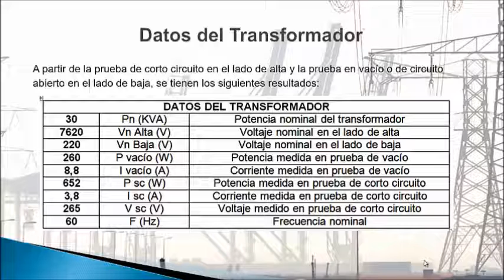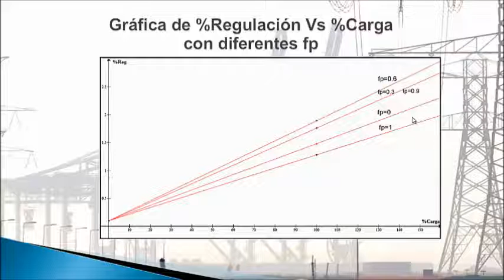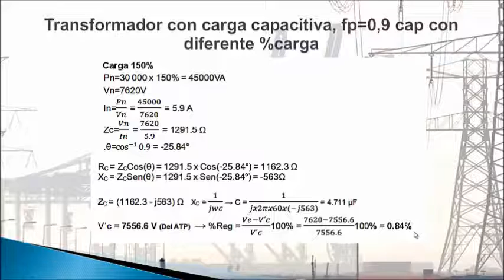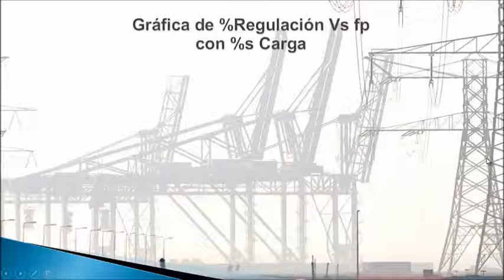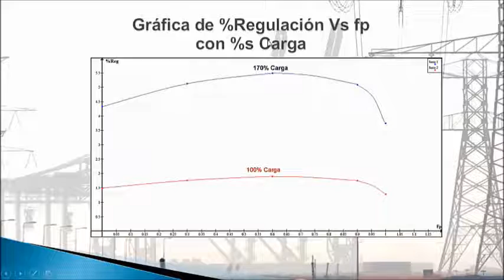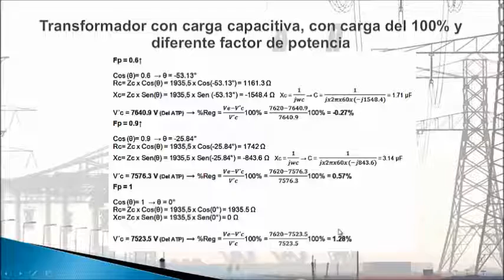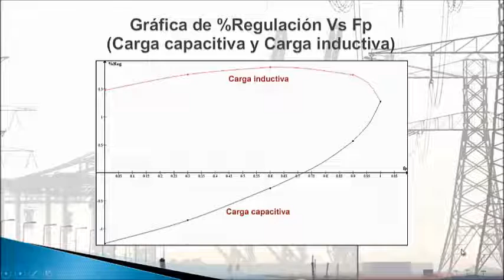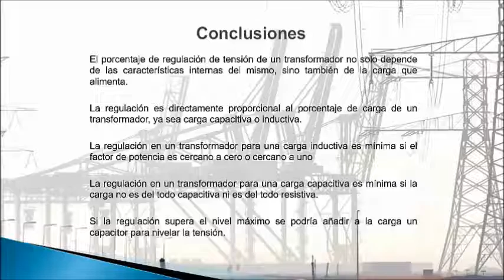Comportamiento del Transformador Eléctrico. %Reg Vs %Carga (Cap) %Reg Vs FP. (Vídeo 5)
En este vídeo se determina como afecta el porcentaje de carga capacitiva y el factor de potencia a la regulación a través de expresiones simples.

Sigue nuestra empresa:
Servielectricos y Telecomunicaciones
Servicios de ingeniería eléctrica y telecomunicaciones para el sector residencial, comercial e industrial con más de 12 años de experiencia en el mercado, con énfasis en la eficiencia energética y energías renovables. Ubicados en Medellín Antioquia Colombia.

• Financial Advices
• Best Stocks To Buy and Invest
• Best Brokers
• How to earn money online
• Passive Income from home
• Shopify and ecommerce
• Amazon FBA and shippings